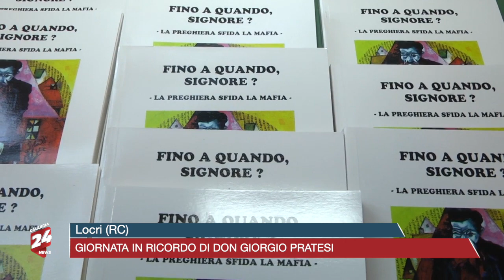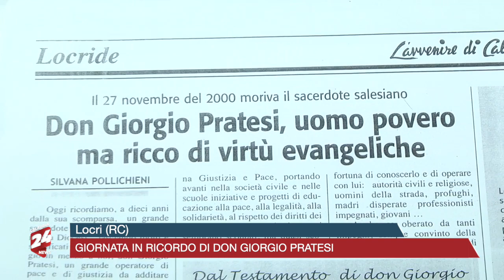Locri (RC): giornata in ricordo di Don Giorgio Pratesi